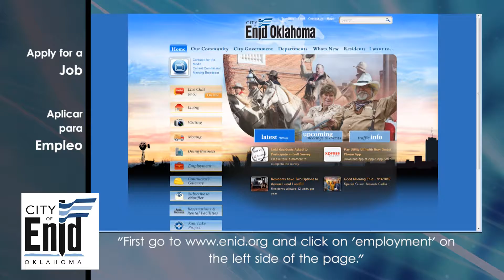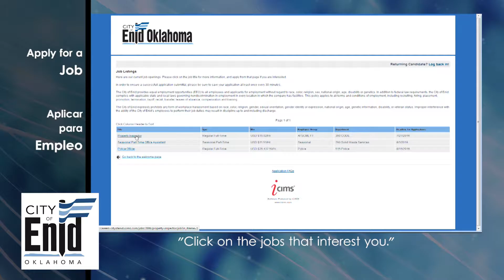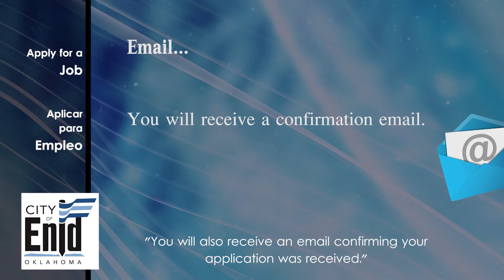Apply for A Job [Aplicar para Empleo]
This videos instructs the viewer on how to apply for a job with the City of Enid.

[Estos videos instruye al mirador en como aplicar para un empleo para la Ciudad de Enid.]